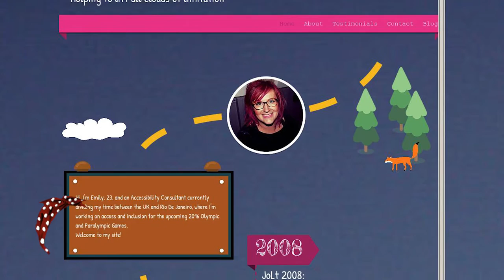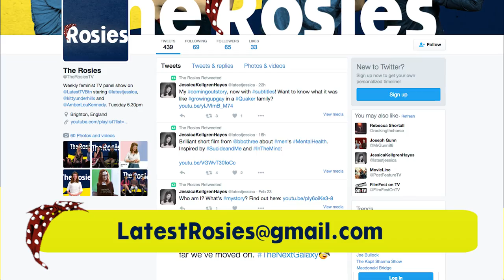Emily Rose Yates & Meet The Devotees! - The Rosies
The Rosies interview Emily Rose Yates, accessibility consultant, travel writer and presenter of the documentary 'Meet the Devotees!', exploring the world of disability, sex and relationships.

Word of the day: Disclosure 9:32
Rosie of the day: Lady Gaga 11:05

New episodes Tuesday 6.30pm
Repeated Wednesday 9.30am & 1.30pm
Virgin Media 159, local Brighton Channel 8.

A topical half-hour panel and chat show for fierce women, covering important social, political and cultural issues in a relaxed and entertaining manner. The thinking woman’s afternoon delight.